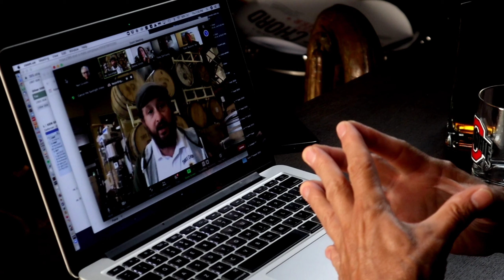Neil Giraldo Digital Tasting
Neil and Three Chord Master Blender Ari sit down (digitally) with members of the Three Chord Family the sip and talk bourbon!